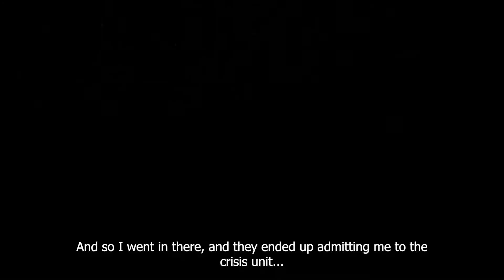Katie Grace Olinger's experience with anxiety and eating disorders as a student-athlete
Katie Grace Olinger bravely shares her story of overcoming anxiety and eating disorders. As a pitcher on the UNC Softball team, she was able to help out her team when they needed her the most.

TW: This content contains material about eating disorders.